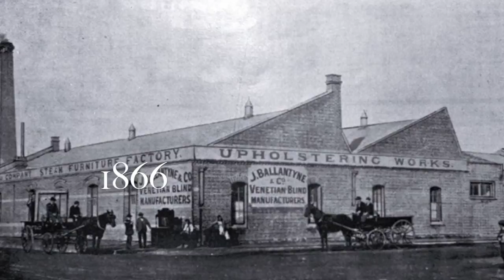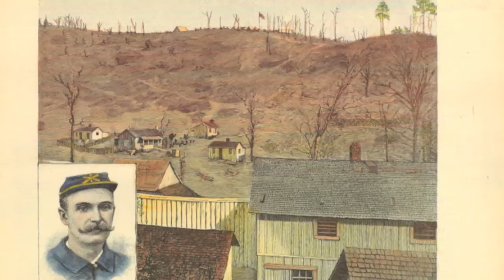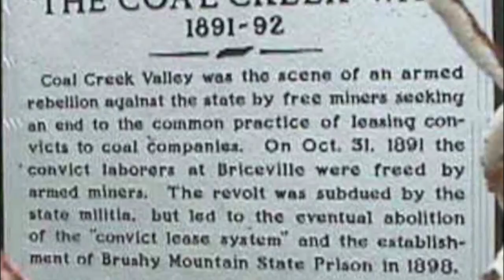Convict Lease Wars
CSI Knoxville final project